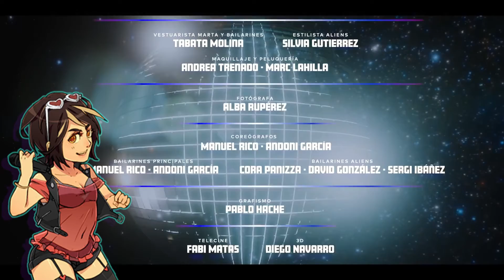[Cover] Clara - ¿Qué Más Quieres De Mí?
Bueno, ahora que sé lo básico para editar (Mentira jsjs) creo que voy a empezar a subir mis covers más de seguido a YouTube A
Y lo de los gameplays de Arcade... ya lo explicaré en otro momento (Spoiler, lo borré sin querer y ahora no encuentro otro para descargar 😔👊) pero bueno eso no importa ahora
Y por qué esta canción? Porque Marta Sango es una diosa y quería hacer una cover de ella Ok?